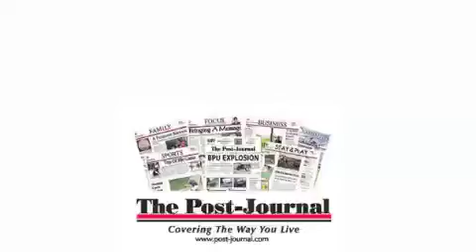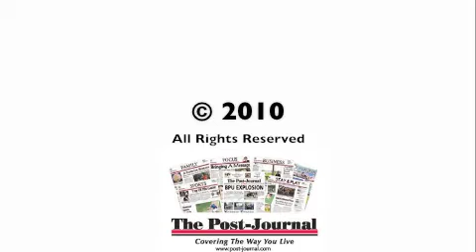Lazio at Chautauqua County's Methane Plant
Republican gubernatorial candidate Rick Lazio visited Chautauqua County on Monday to tour the new methane-to-electric plant in Ellery.